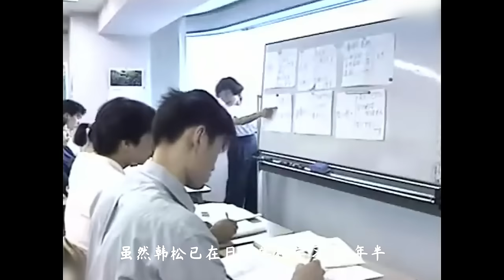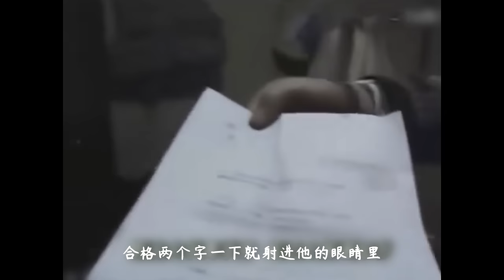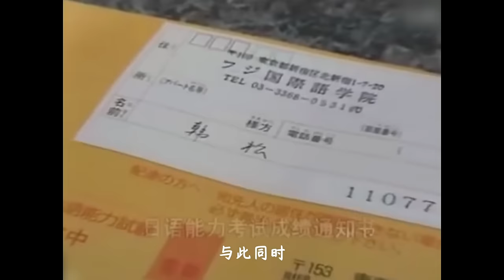90年代的留学生有多苦？一部含泪看完的真实纪录片